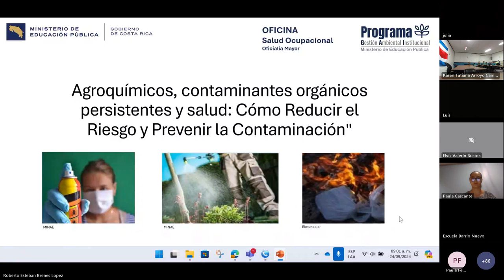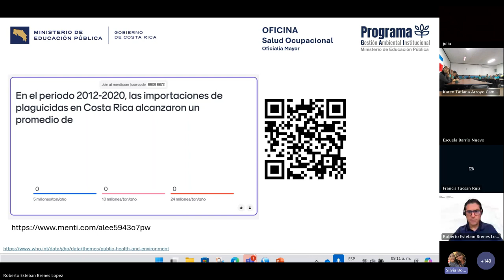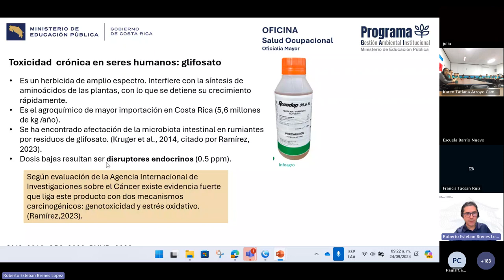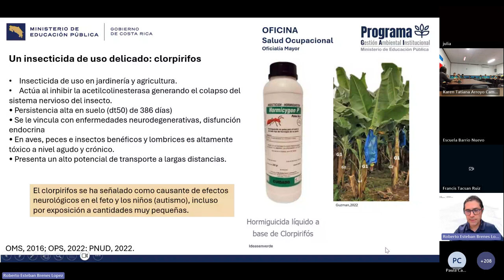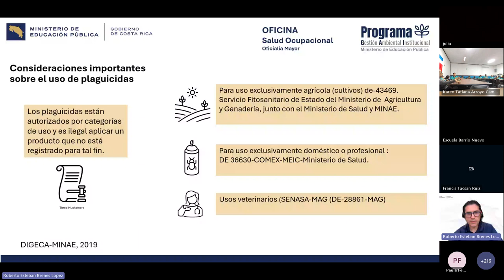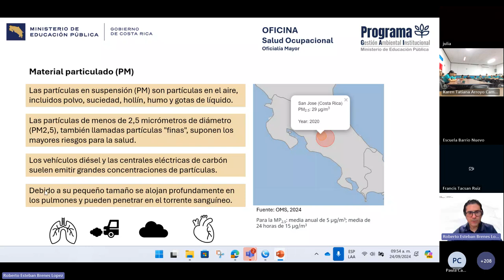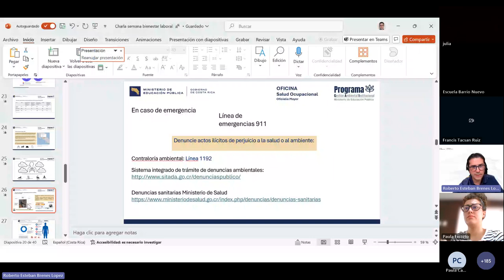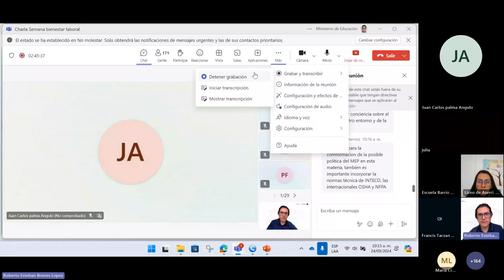Charla Agroquímicos, contaminantes orgánicos persistentes y salud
El video ofrece una descripción de los diferentes tipos de Residuos de Aparatos Eléctricos y Electrónicos, la cantidad que se produce en Costa Rica, los riesgos ambientales que acarrea su inadecuada disposición y las oportunidades que brinda gestionarlos adecuadamente.